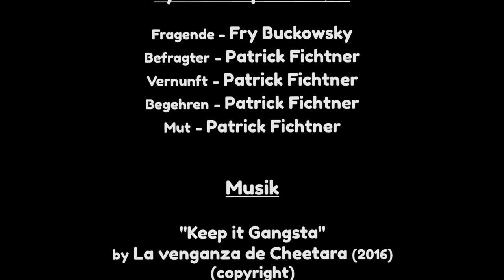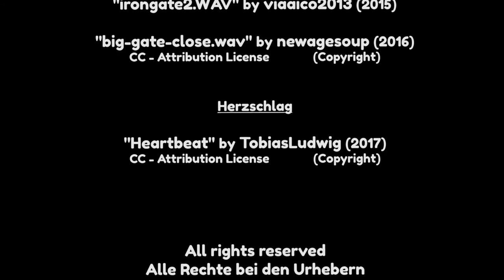Die Entscheidung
This video is made as a non-commercial project for the Beuth University of Applied Sciences Berlin.

"Keep it Gangsta" by La venganza de Cheetara (Copyright) CC Attribution-NonCommercial-NoDerivatives 4.0 License
ONErpm im Auftrag von: Fuego Amigo Discos

"Footsteps, Dry Leaves, G.wav" by InspectorJ (Copyright)  CC - Attribution License